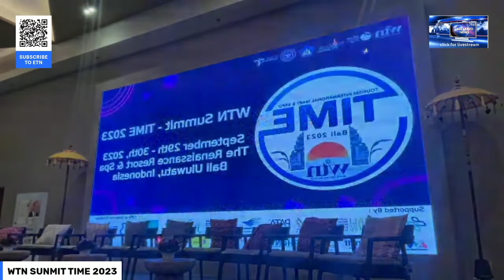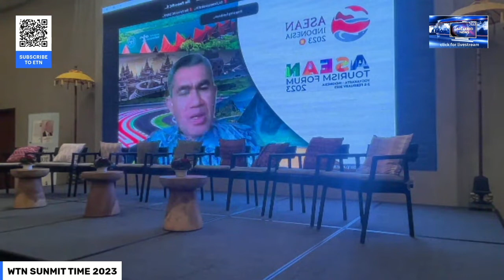The Essence of Travel and Tourism and WTN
Frans Teguh, MA, CHE, the Deputy Minister for Tourism addresses the WTN Summit TIME 2023 on Sep 29 on video from Jakarta.
The Vice Minister of Tourism includes his remarks
Alain St.Ange gives the small island perspective, ending with a presentation by singer Alston Koch.